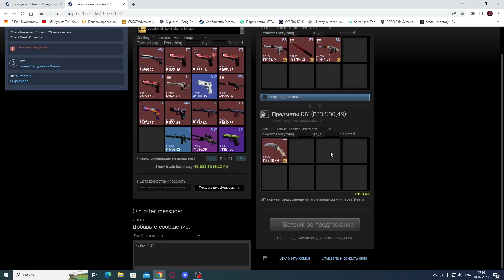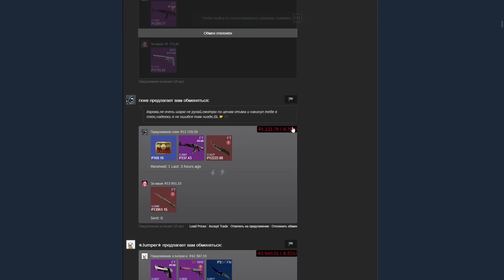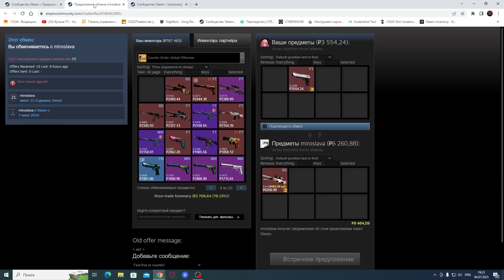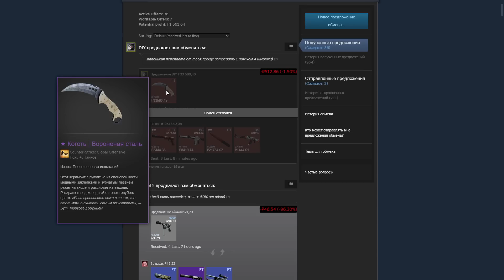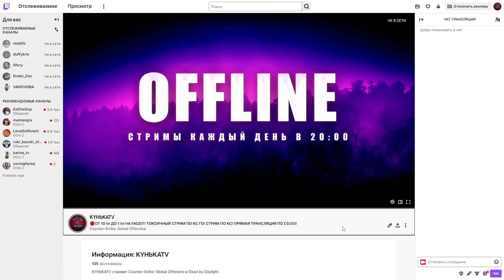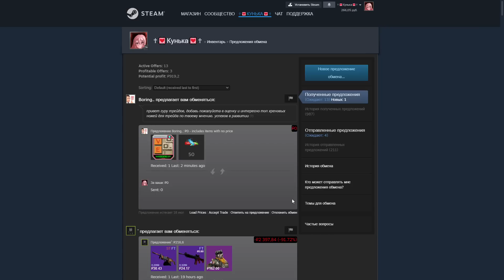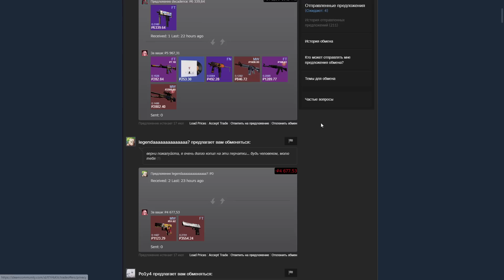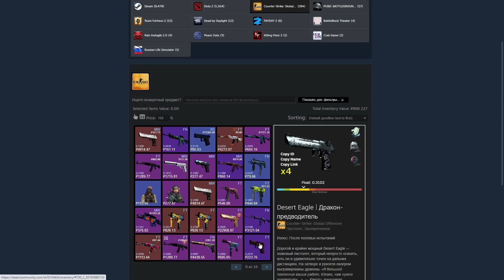ЖИЗНЬ ТРЕЙДЕРА! УРОКИ ТРЕЙДА! КАК НА САМОМ ДЕЛЕ ПРОХОДЯТ ТРЕЙДЫ В STEAM! ДЕНЬ 536